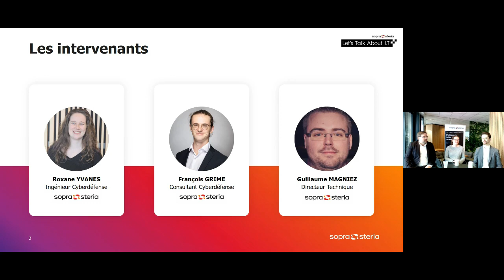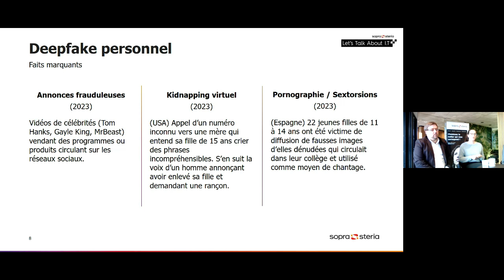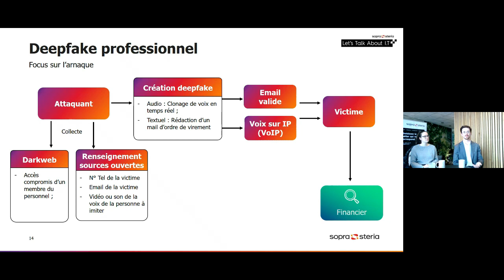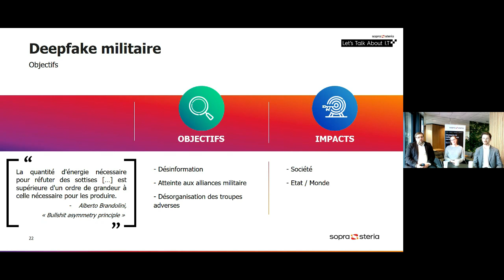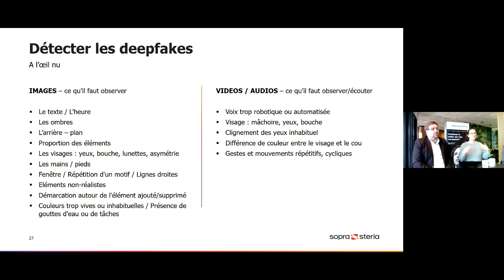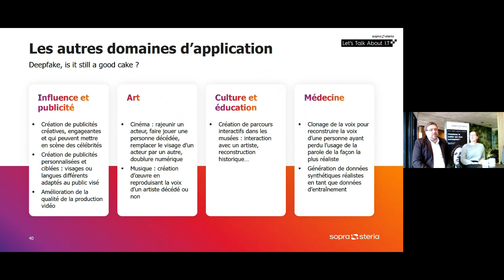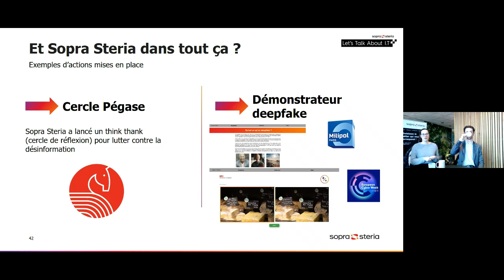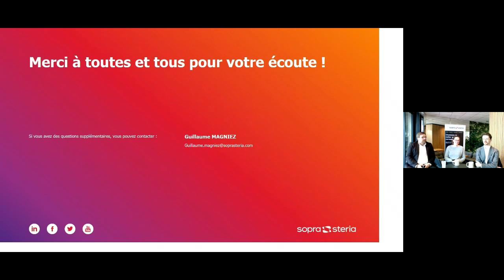Let’s Talk About I.T – Deepfake, it’s not a piece of cake !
Les Let's Talk About I.T, c'est une nouvelle thématique abordée chaque trimestre à l'occasion d'un webinar à suivre en direct sur Teams, animée par la communauté technique de Sopra Steria.

Au programme de cette nouvelle édition : Deepfake, it’s not a piece of cake !

Les deepfakes, du simple canular à une arme de manipulation redoutable, ces contenus multimédias falsifiés et générés par l’IA bouleversent toutes les sphères qu’elles soient personnelles, professionnelles et politico-militaires.

Guillaume Magniez, Directeur Technique, Roxane Yvanes, Ingénieur Cyberdéfense et François Grime, Consultant Cyberdéfense au sein de Sopra Steria vous expliqueront son histoire ses perspectives associées à cette technologie de rupture.